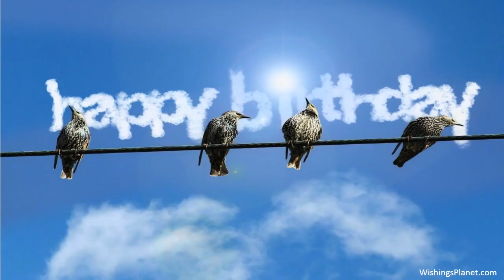Happy Birthday to Zach